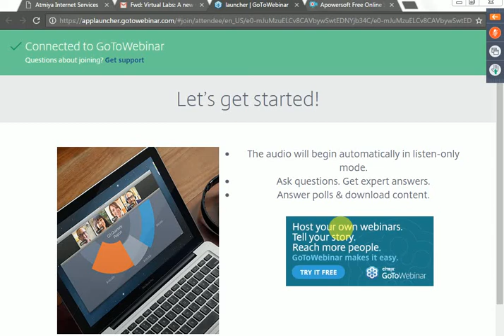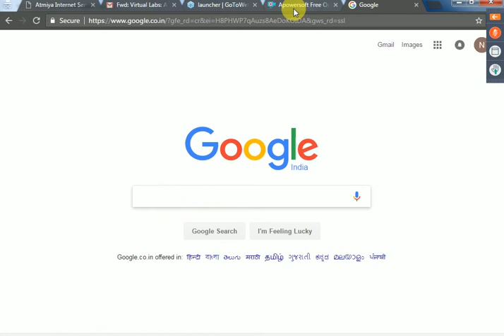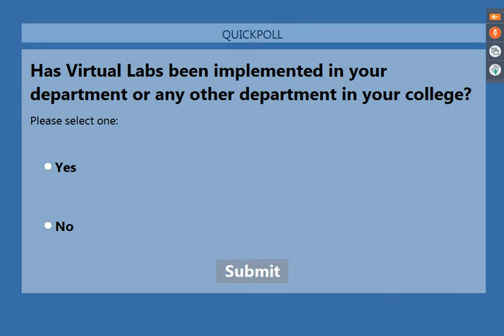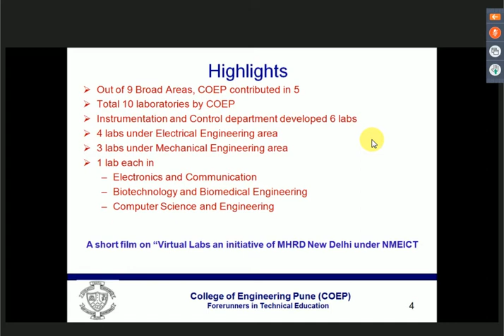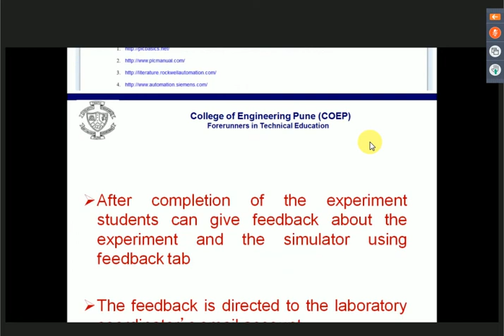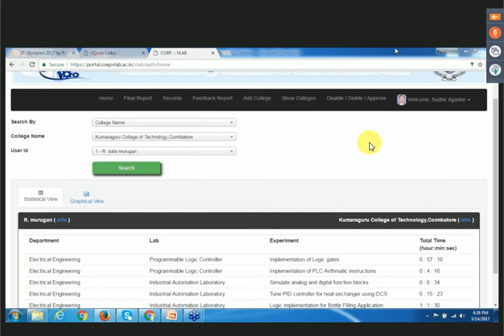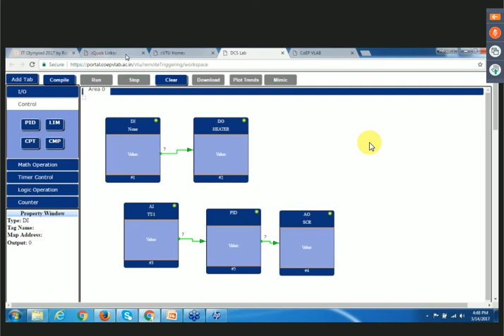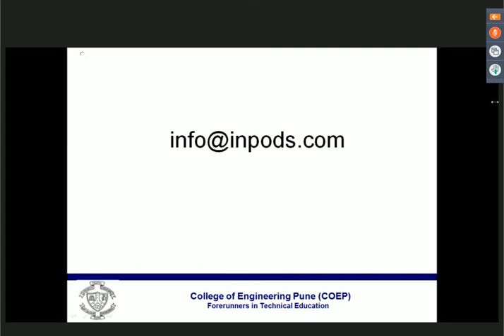Virtual Labs A new way of learning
Atmiya Library & Learning Centre Rajkot